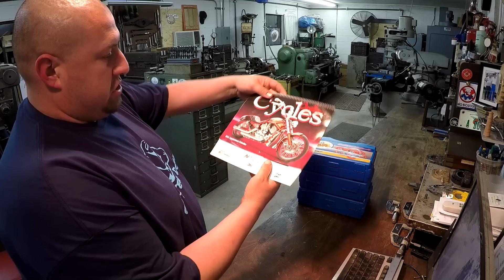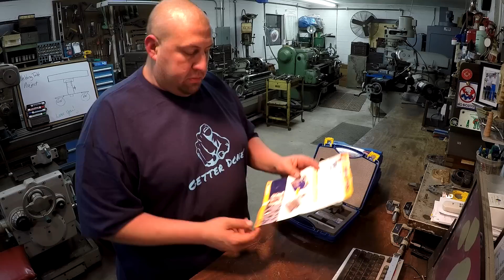Saturday Night Special 53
This week we have some viewer appreciation mail from several other Youtube creators. I also have a bunch of new tooling acquisitions to share and talk about, as well as some cool new Iscar demo cutting tools to share and try out.
Expect to see another welding table build video to post shortly after this SNS.

Adam